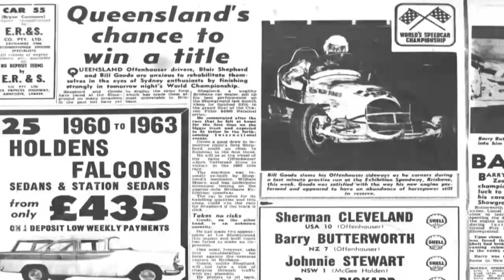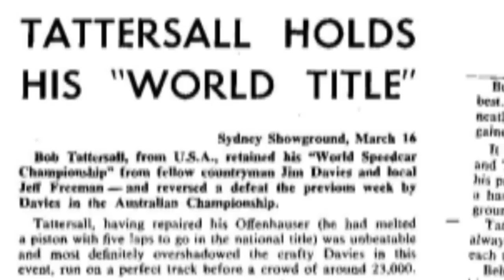AUSTRALIAN SPEEDWAY HISTORY EPISODE 2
This production looks at the Golden Speedcar era of the 1960's throughout Australia..